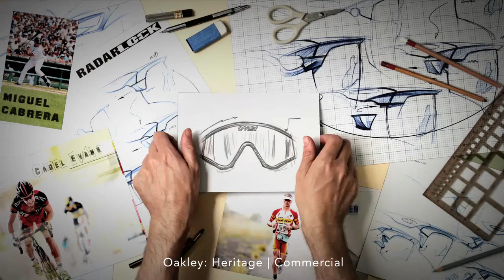Pete Levin | Director's Reel | Jan. 2016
FEATURING:

Transformers vs. GI Joe: The Commissary

Comedy Bang! Bang!

MAD: Spy vs. Spy